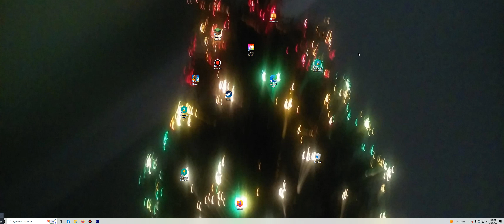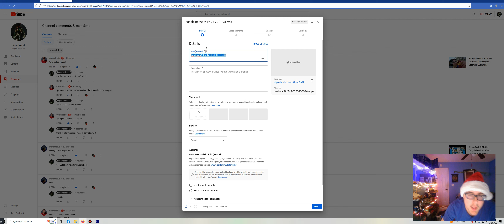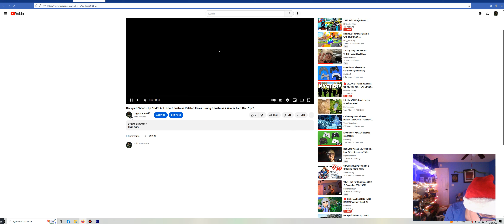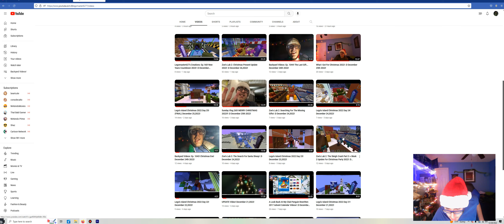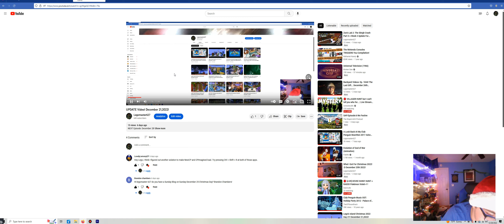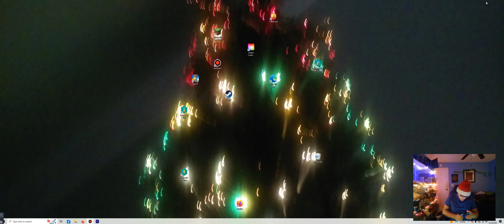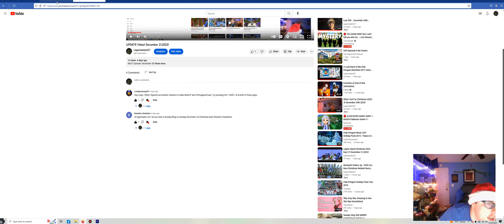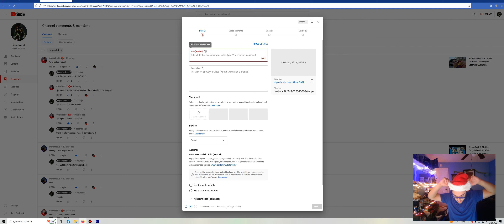UPDATE Video! December 28,2022!